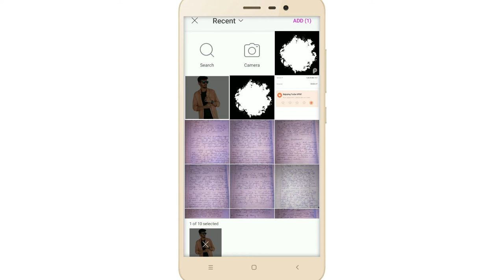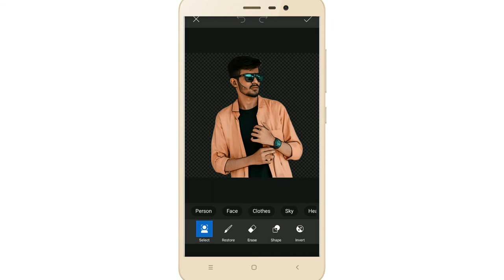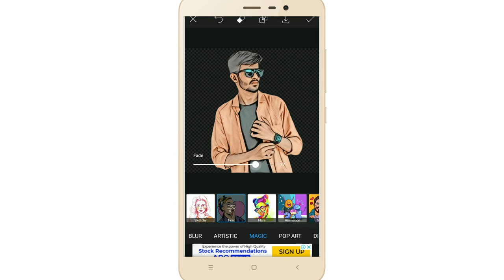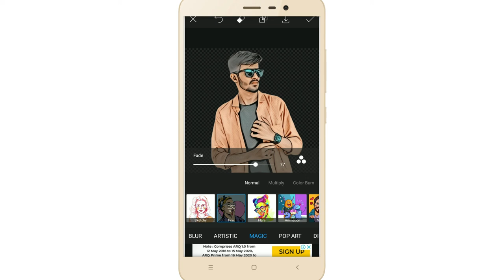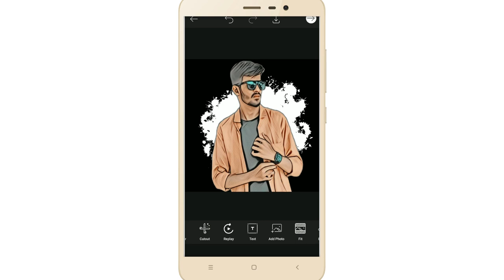Picsart portrait Cartoon Photo Editing Tutorial🔥 || portrait image editing ||vector art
free photo edit (only lightroom)
face tone with edit (paid)
make own intro(50 rupees)
birthday video only tansiction (40 rupees)
birthday video heavy edit(60 rupees)

remove bg
PicsArt 2020
PicsArt tricks